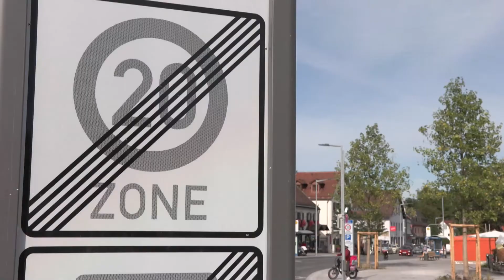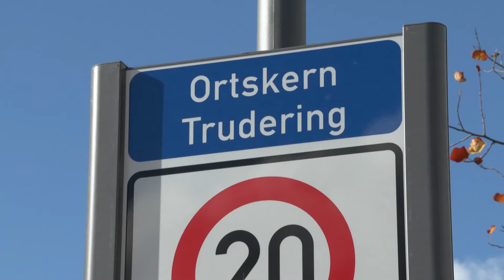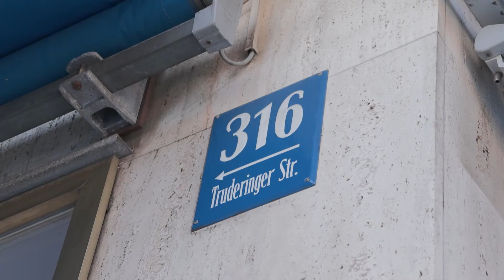Bauarbeiten im Truderinger Ortskern sind abgeschlossen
Ziel der Münchner Gesellschaft für Stadterneuerung mbH war es, den Umbau für Bürger*innen und Gewerbetreibende vor Ort zu begleiten.

Wie die neue Truderingerstraße aussieht sehen Sie hier.